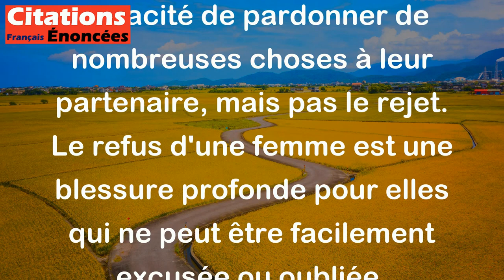Une femme pardonne tout, excepté qu'on ne veuille pas d'elle. - Musset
Cette citation de Musset signifie que les femmes ont la capacité de pardonner de nombreuses choses à leur partenaire, mais pas le rejet. Le refus d'une femme est une blessure profonde pour elles qui ne peut être facilement excusée ou oubliée.